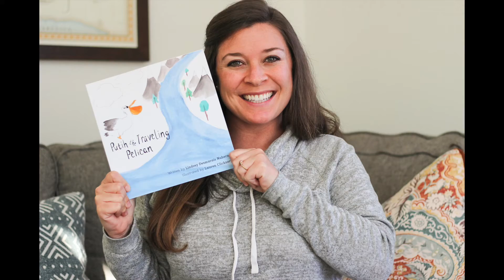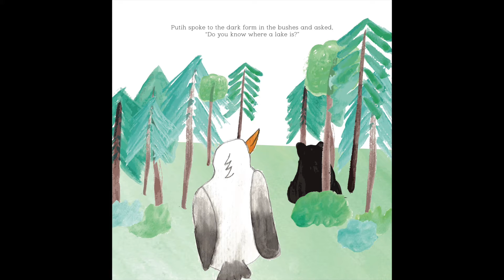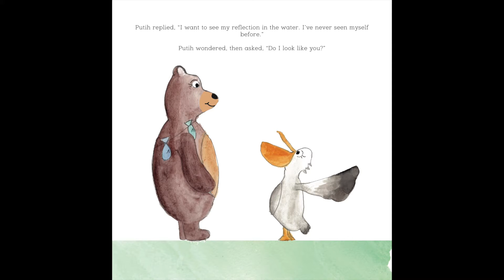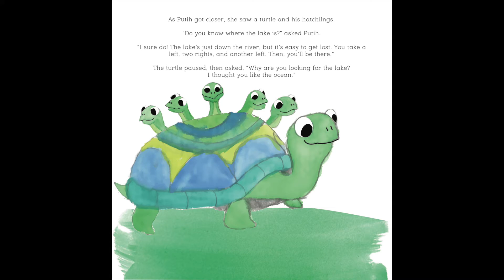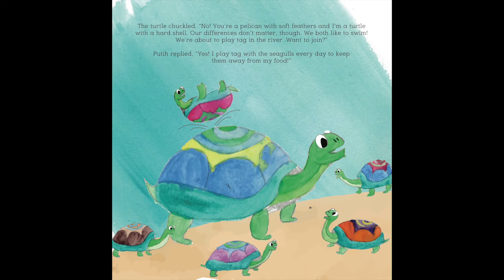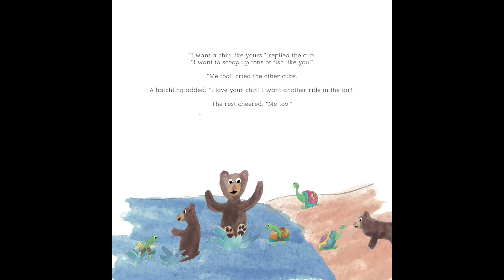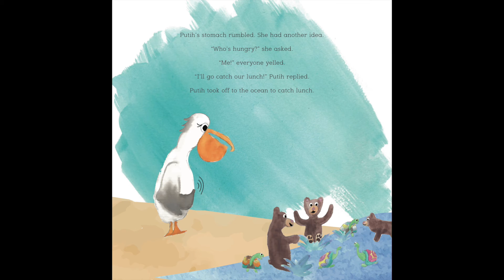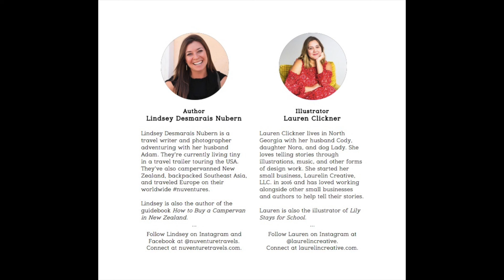Read Children's Book Putih the Traveling Pelican with the Author Lindsey Nubern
Get free printable coloring sheets of scenes with Putih and her friends

About the Story | For Ages 3-8: Putih's on an adventure into the unknown. She's traveling through the woods -- yikes!-- in search of a lake so she can see her reflection for the first time after being teased about having a big chin.

Putih meets different animals who befriend her along the way, and who each point out the similarities they share rather than their differences. Putih's new friends appreciate her unique quality and help her to see the beauty in her reflection.

This is a great book for kids ages 3-8, teaching important lessons like being a good friend, learning to build self-esteem and confidence, learning about diversity and acceptance, and the power of our words.